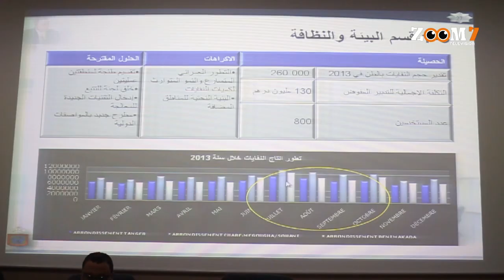مع الحدث : دورة فبراير للمجلس الجماعي لمدينة طنجة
مع الحدث : دورة فبراير للمجلس الجماعي لمدينة طنجة | زووم7 تيفي